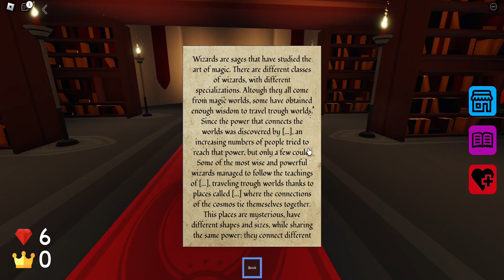This House Is So Weird (Roblox - Odd House)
Get ready for what happens in the Odd House